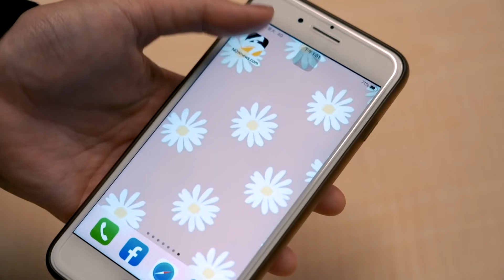【肯尼NOW星球 精華】季末回顧！「黑人」陳建州創辦聯盟心路歷程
▲全新時段！每週四  晚間10點
▲高景炎（肯尼）帶你秒懂國內外職籃大小事！